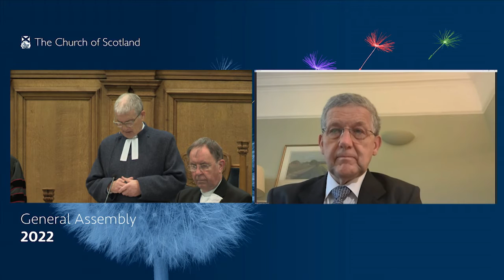Opening of the 2022 General Assembly